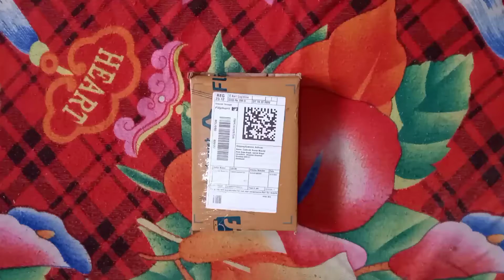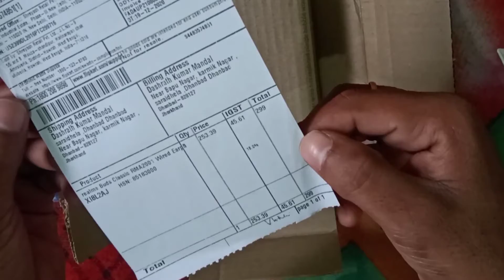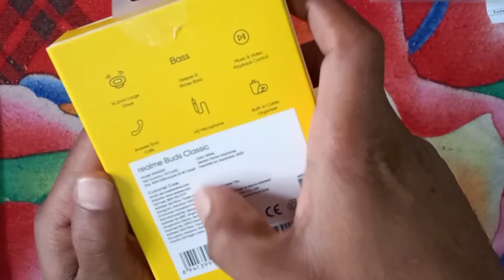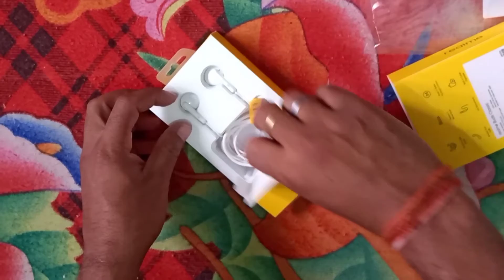Realme Buds Classic RMA2001 Wired Earphones with HD Microphone Wired Headset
Realme Buds Classic RMA2001 Wired Earphones